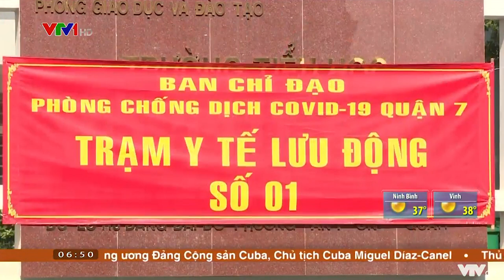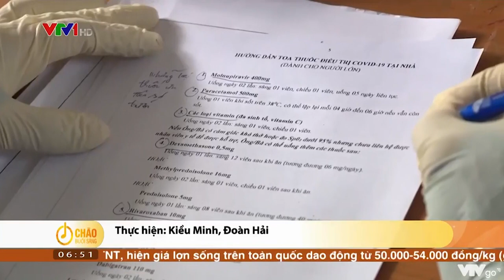Trạm y tế lưu động – Giải pháp tiếp cận hỗ trợ F0 tại nhà | VTV4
Ngành y tế TP Hồ Chí Minh đã thiết lập các trạm y tế lưu động tại xã, phường, thị trấn nhằm giảm tải cho các bệnh viện thuộc tầng 2 và 3 của tháp điều trị,

Trạm y tế lưu động số 1 đặt tại trường Tiểu học Võ Thị Sáu là 1 trong 5 trạm y tế lưu động trên địa bàn quận 7. Đây là những "cánh tay nối dài" giúp ngành y tế quận, đặc biệt là phường, xã quản lý, theo dõi, khám chữa cho các F0 tại nhà.